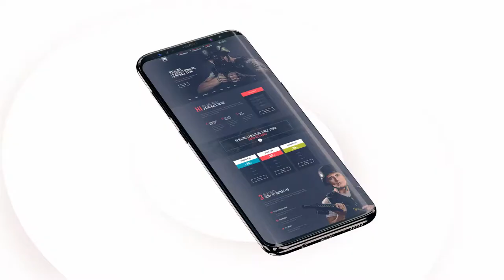Android App Intro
• Modular construction

• Clean Design

• Easily customizable

• 4K resolution